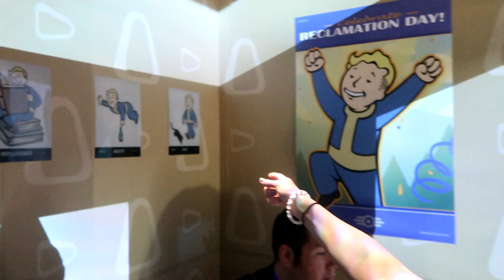E3 VLOG - A LIL LATE BUT WHO CARES I'M TIRED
Just gonna assume this video is edited by MPHL, if its not he's awesome anyways and u should go give him love JUST SAYIN.

butts